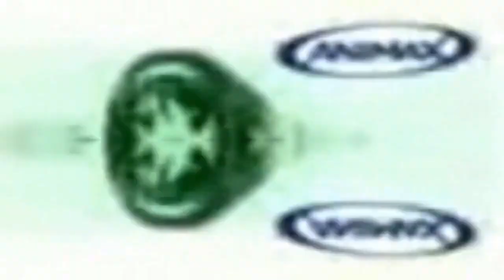𝓟𝓱𝓲𝓵𝓵𝓲𝓹𝓼 𝓒𝓓𝓘 𝓼𝓬𝓻𝓮𝔀𝓭𝓻𝓲𝓿𝓮𝓻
round 57 for @BortLoco 's everyone tennis chain

could've been a lot better imo, but Vegas just did not want to cooperate with me 95% of the time.